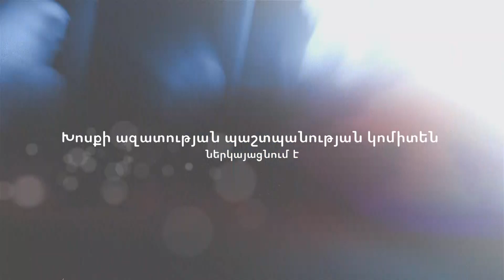Ողբերգություն, որը ցույց տվեց բանակի իրական վիճակը․ Աշոտ Մելիքյան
Խոսքի ազատության պաշտպանության կոմիտեն ներկայացնում է «Մենախոսություն բոլորի համար» հաղորդումը։

Ազատ գյուղում 15 զինծառայողների կյանք խլած հրդեհից անցել է 10 օր։ Իհարկե, բոլոր մանրամասները պարզելը իրավապահ մարմինների գործն է։ Բայց արդյո՞ք ամբողջ իրողությունը կներկայացվի հանրությանը և ամենակարևորը՝ արդյո՞ք իշխանությունն այդ նույն հանրությանը կկարողանա երաշխիքներ տալ, որ այդպիսի ողբերգություններ այլևս չեն կրկնվի։